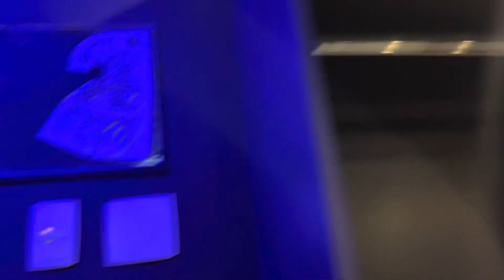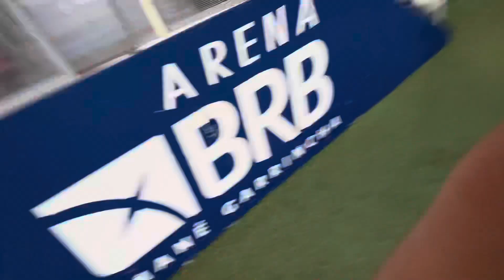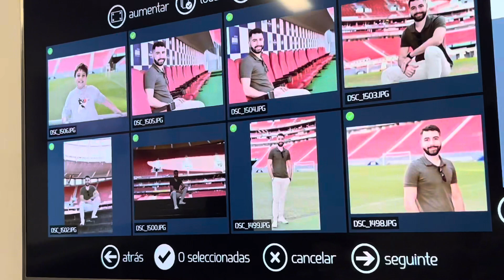TOUR PELO MANÉ GARRINCHA!! (Vestiário, campo, etc.)